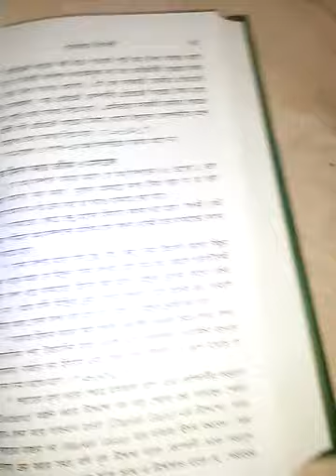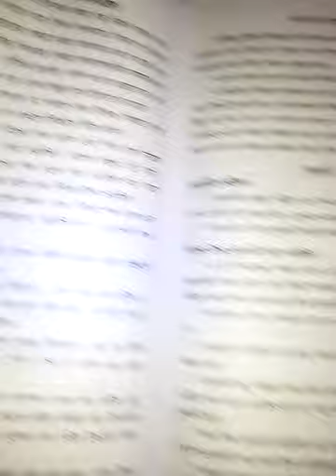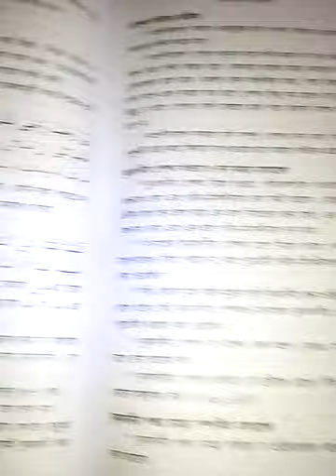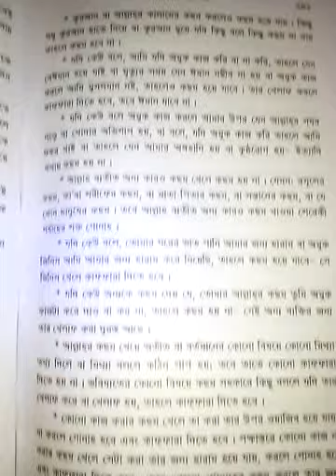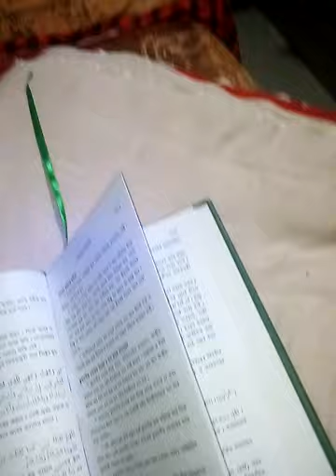How to known your Islamic knowledge/Ahkame jindegi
Like this better channel.
Good command this better channel.
Shearing this better channels all videos.
This link is my channel.please
subscription
notified
shearing
good command
please
click this Link for a supper gojol .
please
like, shearing, good command,
So click this link for watching latest supper  supper video., Shearing, good command & notified.
 for now video watching easley.
my YouTube channel 🖇️ link please click this